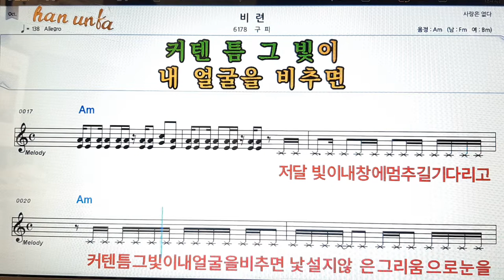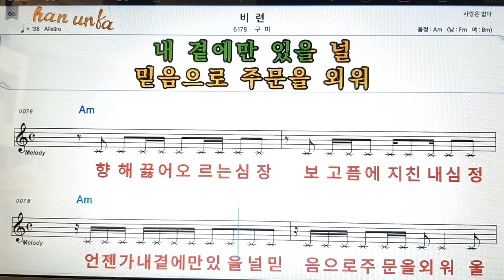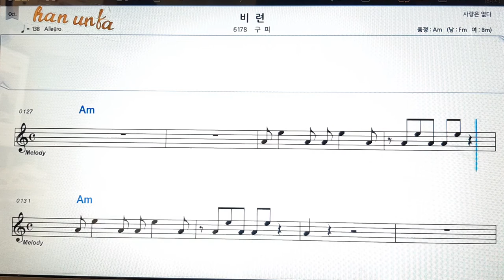비련/구피👍노래 반주, 코드 악보,가라오케💋Karaoke*Sheet Music*Chord*MR